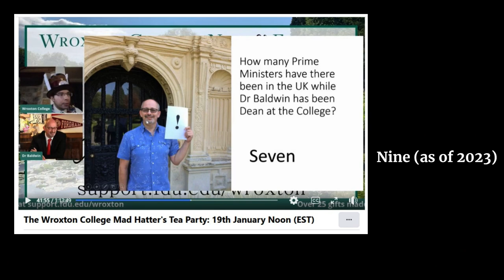22 WHAT IF I SAY YES? - Nicholas Baldwin - "A yes that led to several additional yeses..."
Dr. Nicholas Baldwin, a former professor of my husband Carlos, shares the series of yeses that led to his current position as the Dean and Director of Operations at Wroxton College of Fairleigh Dickinson University.

* Original music by Luis Cárdenas-Aceves.